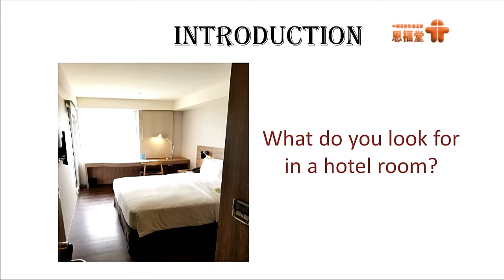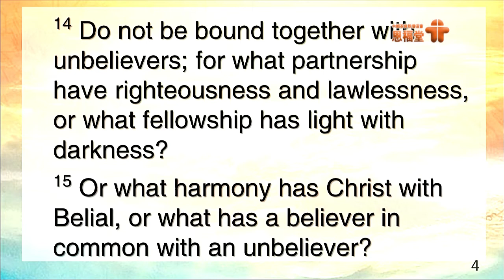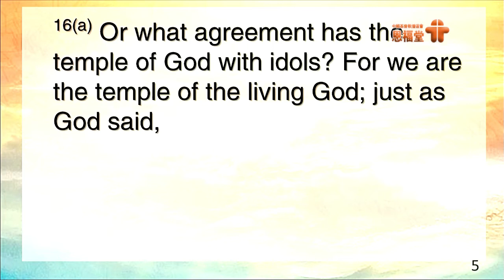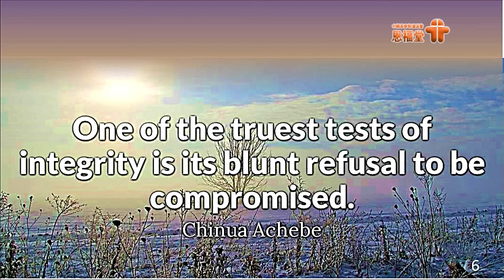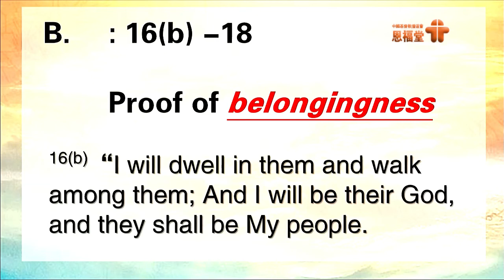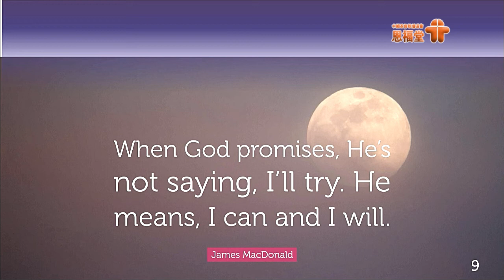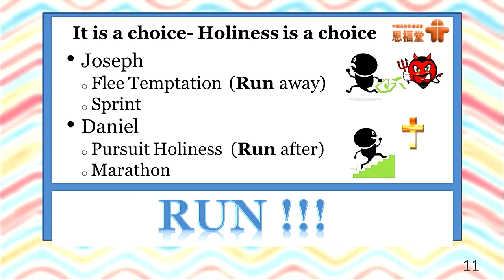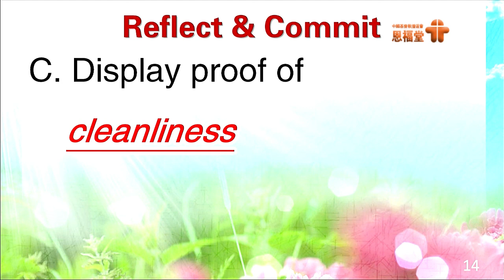2019-09-15 English Sermon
Preacher:Rev. Roger Cheng
Sermon: The Servant's Diary Part II
Scripture Reading: 2 Corinthians 6:14-7:1 (NASB)